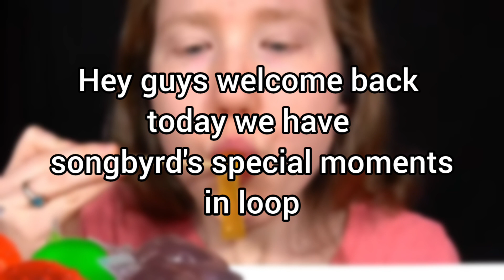songbyrd's special moments in loop 🥰